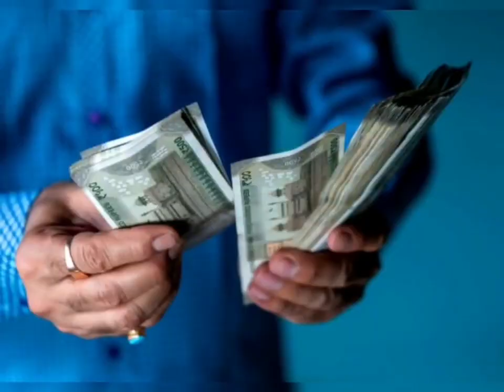Akshaya Tritiya 2023: करोड़पति बनना है तो "अक्षय तृतीया" के दिन घर ले आयें 7 में से कोई भी 1 चीज़...